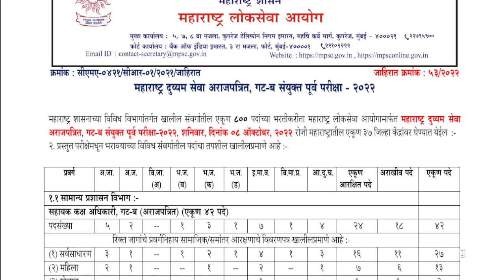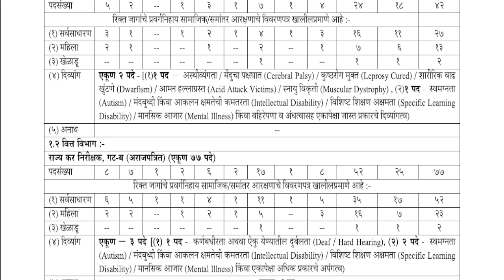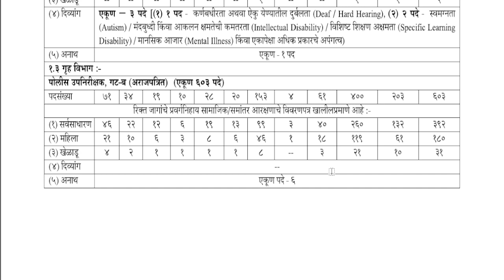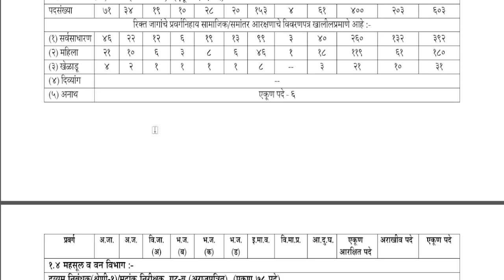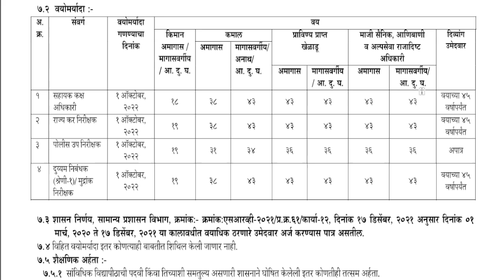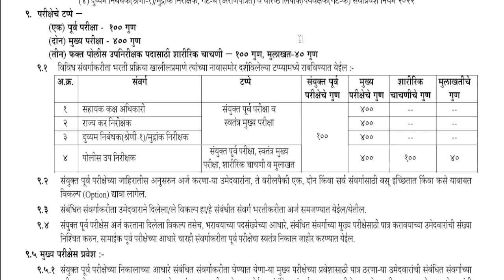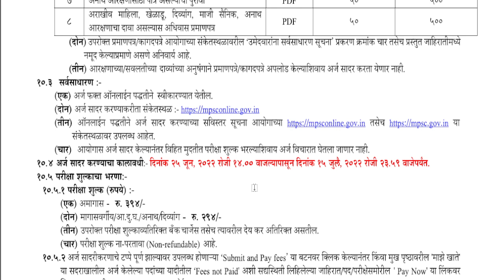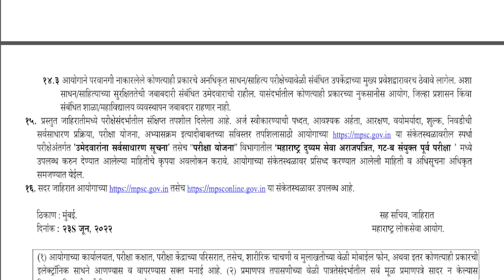MPSC Combine Advertisement notification 2022 | Sanyukt purva pariksha - PSI STI ASO Duyyam Nibandhak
State Service Preliminary examination Syllabus & Referance books
1. History of India (with special reference to Maharashtra) and Indian National Movement
a. Adhunik Maharashtra Itihaas Prof. S. S. Gathal
b. Adhunik Bharatacha Ithihas- Samadhan Mahajan
c. Adhunik Bhartacha Itihas: Ek Navin Mulayankan - B L Grover & N K Belhekar

2. Maharashtra, India and World Geography - Physical, Social, Economic Geography of Maharashtra, India and the World.
a. Maharashtracha Bhugol A. B. Savadi
b. Maharashtra Bhugol By Deepstambh
c. Maharashtracha Bhugol by Ranjan Kolambe,Kapil Pawar K. A. Khatib
d. Bharatacha Bhugol -Deepak Baaviskar Deepstambha
e. Bharat Va Jagacha Bhugol aani Paryavaran A B Savdi Sir

3. Maharashtra and India - Polity and Governance - Constitution, Political System, Panchayati Raj, Urban Governance, Public Policy, Rights issues, etc.
a. Indian Polity in Marathi M. Laxmikanth, K Sagar, Srikant Gokhale
b. Unique Bharatiya Rajyaghatna va Ghatnatmak Prakriya Tukaram Jadhav, Mahesh Shirapurkar part 1 Part 2
c. Bharatachi Rajyaghatna aani Prashasan Ranjan Kolambe

4. Economic and Social Development - Sustainable Development, Poverty, Inclusion, Demographics, Social Sector initiatives, etc.
a. ARTHSHTRA Paperback Ranjan Kolambe
b. ARTHASHASRA PART 1 Dr Kiran Desale
c. ARTHASHASRA PART 2 Dr Kiran Desale

5. General issues on Environmental Ecology, Bio-diversity and Climate Change - that do not require subject specialisation.
a. Paryavaran Paristhitiki Dr. Tushar Ghorpade
b. PARYAVARAN AANI PARISTHITIKI RANJAN KOLAMBE

6. General Science.
a. Samanya Vidnyan (Marathi) Sachin Bhaske
b. Samanya Vidnyan (lucent general science Marathi) Ravi Bhushan
c. GENERAL SCIENCE / Competitive Science Anil Kolte
d. UPSC MPSC Vidnyan Ani Tantradnyan RANJAN KOLAMBE

ग्रामीण भागातील स्पर्धा परीक्षेची तयारी करणाऱ्या विद्यार्थ्यांना नि:शुल्क मार्गदर्शन  उपलब्ध व्हावे या उद्देशाने सेवा अकॅडमी ची स्थापना करण्यात आलेली आहे. या अकॅडमीच्या मार्फत आम्ही आपणास आगामी काळात येणाऱ्या विविध स्पर्धा परीक्षेसाठी उपयुक्त  मार्गदर्शन वर्ग उपलब्ध करून देण्याचा प्रयत्न करणार आहोत.
तरी इच्छुक विद्यार्थ्यांनी अवश्य लाभ घ्यावा तसेच गरजू विद्यार्थ्यापर्यंत पोहोचण्यास Share करून मदत करा.